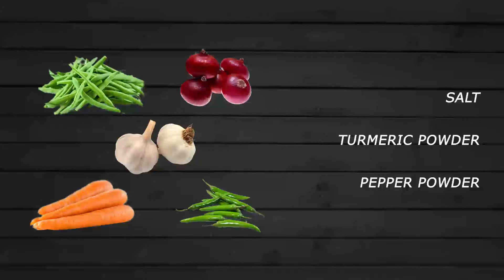MEZHUKKUPERATTI EASY ...മെഴുക്കുപെരട്ടി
Vazhakkaya cherupayar puzhukku

Easy Smoothi

Egg curry different taste

Raita

Sweet pickle

Kachiya moru

Real fish curry